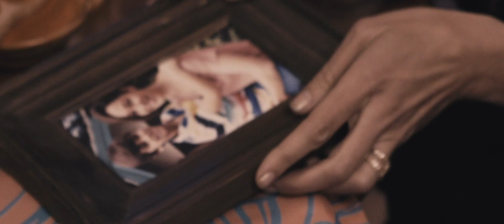Trailer DOB | La Leyenda de la Llorona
Andrew y Carly una joven pareja, viajan junto su hijo Danny a una remota hacienda en las afueras de la ciudad de México para unas merecidas vacaciones, sin imaginar que serían víctimas de espíritus malignos y eventos sobrenaturales que desencadenarían la desaparición de su pequeño hijo. Tras fallidas búsquedas la pareja descubre que la desaparición de Danny está ligada a la maldición de La Llorona, mito mexicano donde una mujer pierde a su hijo y su alma en pena no descansará hasta cobrar venganza..